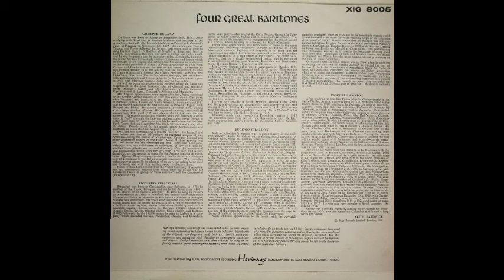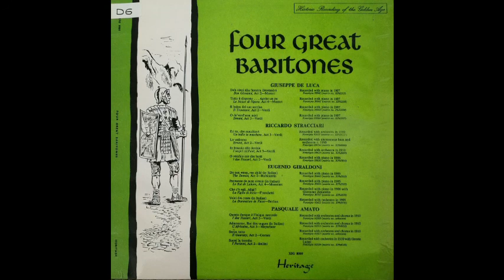Four Great Baritones (1905-1910)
Four Great Baritones
Historic Recordings of the Golden Age

Heritage Records: XIG 8005

Giuseppe de Luca
Deh vieni alla finestra (Serenade) – Don Giovanni, Mozart (1907)
Tutto e disposto... Aprite un po – Le nozze di Figaro, Mozart (1907)
Il balen del suo sorriso – Il trovatore, Verdi (1907)
O de'verd'anni miei – Ernani, Verdi (1907)

Riccardo Stracciarci
Eri tu, che macchiavi – Un ballo in maschera, Verdi (1910)
Lo vedremo – Ernani, Verdi (1910)
In braccio alle dovizie – I vespri siciliani, Verdi (1910)
O vecchio cor che batti – I due Foscari (1906)

Eugenio Giraldoni
Do not weep, my child (in Italian) – The Demon, Rubenstein (1905)
Promesse de mon avenir (in Italian) – Le Roi de Lahore, Massenet (1905)
Che c'e egli, Aligi? - La Figlia di Jorio, Franchetti (1906) feat. Giovanni Zenatello
Voici des roses (in Italian) – La Damnation de Faust, Berlioz (1909)

Pasquale Amato
Questa dunque e l'iniqua mercede – I due Foscari, Verdi (1910)
Adamastor, Roi des vagues (in Italian) – L'Africane, Meyebeer (1910)
Senza tetto – Il Guarany, Gomez (1910)
Suoni la tromba – I Puritani, Bellini (1910) feat. Oreste Luppi

Italian opera arias and duets
recorded with piano and orchestra